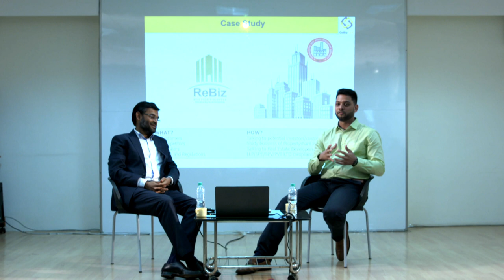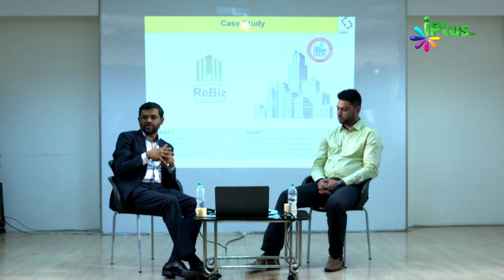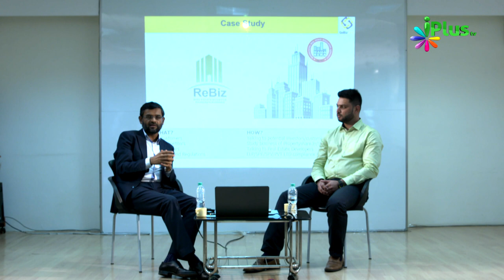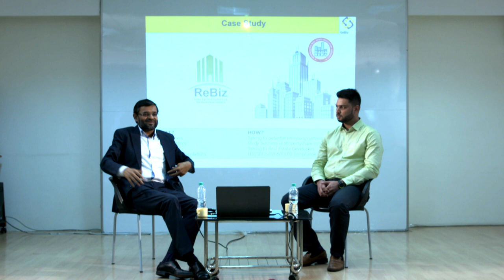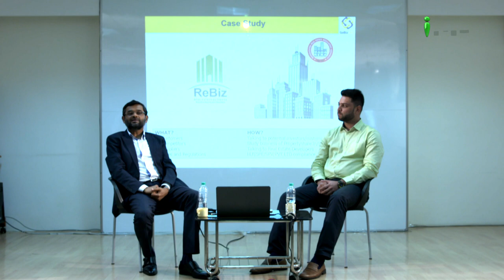Business & Career Startup Workshop Ep 03 By Aslam Khan | iPlus TV